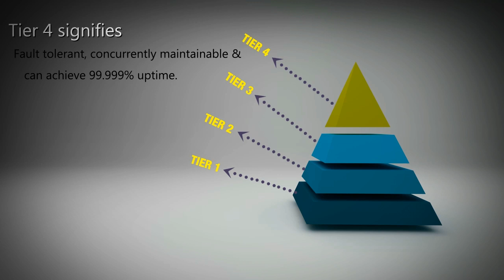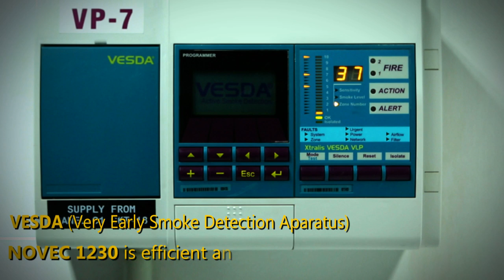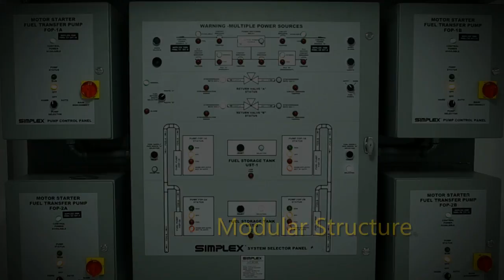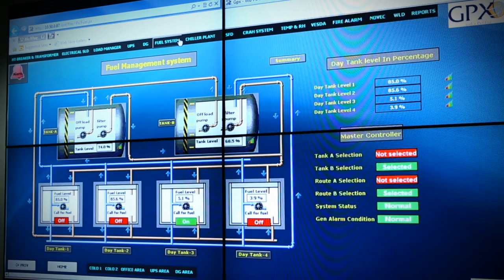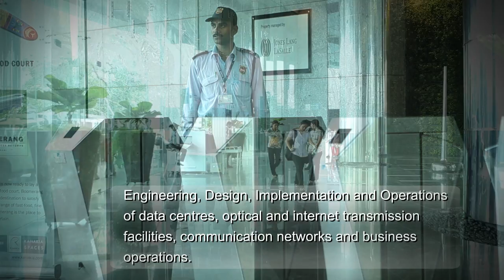GPX Global Systems, Mumbai 1 Data Center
South Asia's First Uptime Certified TIER-IV IDC in Mumbai Delivering 99.999% Guaranteed Uptime